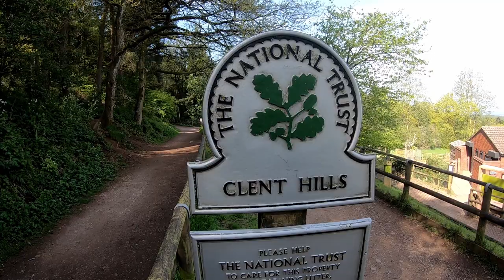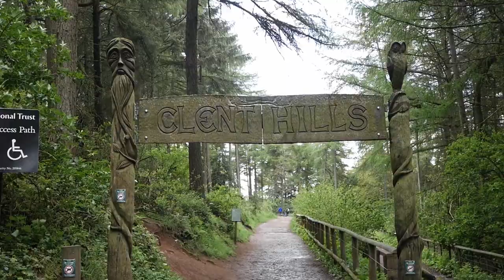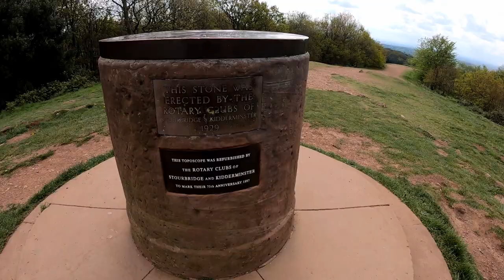The Clent Hills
The Clent Hills lie 10 miles south-west of Birmingham city centre in Clent, Worcestershire, England. Nice scenic walks. This place is amazing for families to spend a day out on top of the Clent Hills. It's mesmerising view is breathtaking and really peaceful. If you want a stress free day this is it.